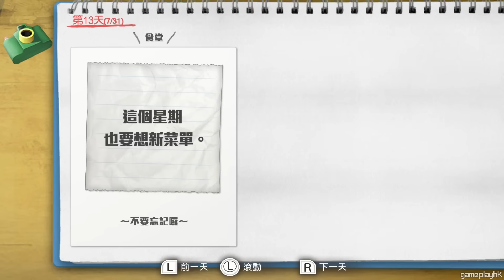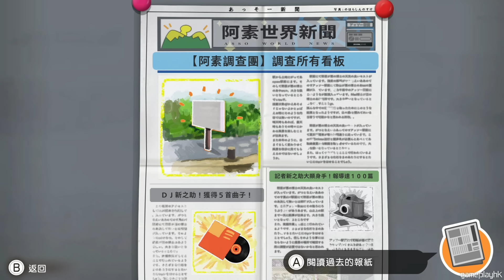#10 1:1機械人作戰 (三周目 第14天)《蠟筆小新 我與博士的暑假 ～永不結束的七日之旅～》Switch 遊戲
支持香港配音員、支持廣東話配音遊戲
一款悠閒的小新遊戲，一齊在九州渡過愉快日子
蠟筆小新 我與博士的暑假 ～永不結束的七日之旅～ 中文版

香港配音員陣容
野原新之助（小新） - 王慧珠
野原美冴 - 譚淑英
野原廣志 - 黃志明
野原向日葵（小葵）／小白／正南 - 張彩虹
風見 - 周恩恩
莉莉 - 陳子瑩
阿凱 - 姜麗儀
惡野博士 - 陳夕
青山織、旁白 - 蔡運華
檜山代代子 - 顧詠雪
檜山羅羅子 - 余倩盈
檜山守（總編） - 李家傑
黑髮美子 - 李蔓宜
山田摩多 - 張嘉敏
銀河忍 - 林筠翔
青山一郎／次郎／三郎 - 黃尉斯